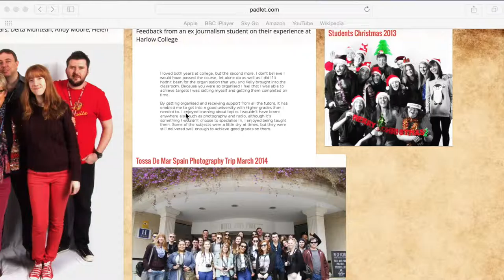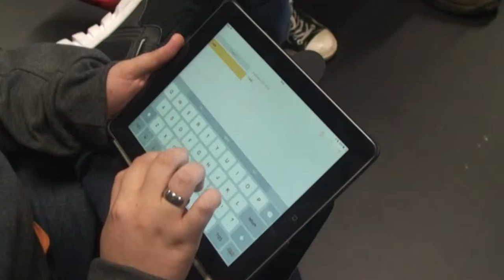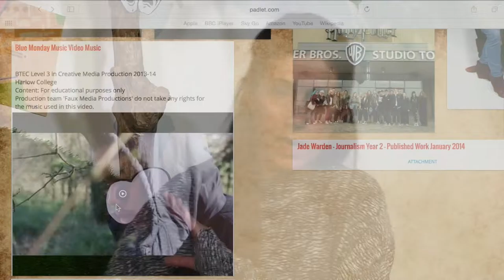C.A.S.T Episode 1 March 2015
The First Episode of C.A.S.T presented by Donald Matanga and Lyric McDonald. Episode 2 coming soon!